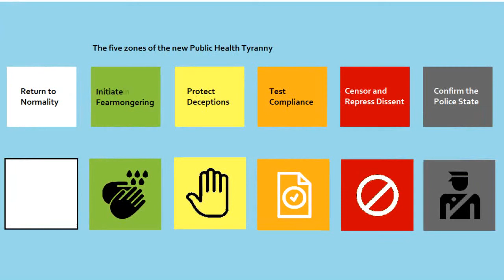FIVEZONES of Public Health Tyranny.